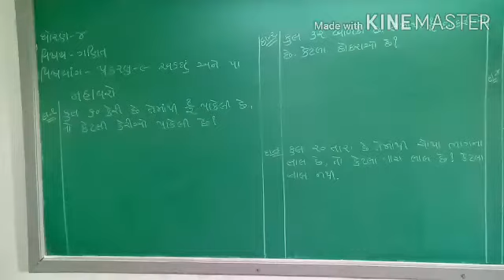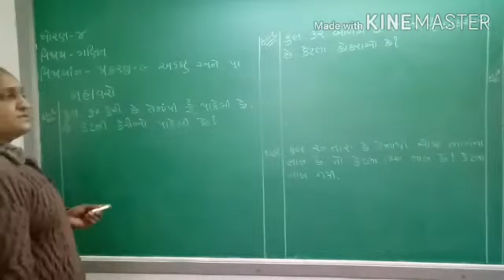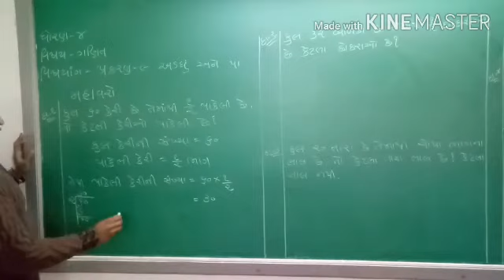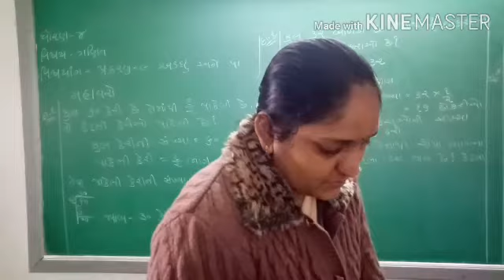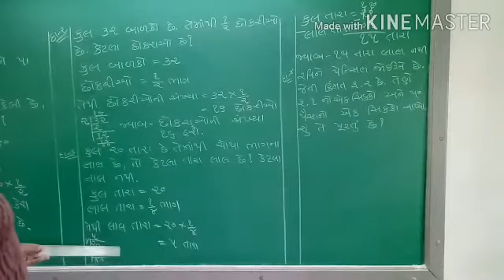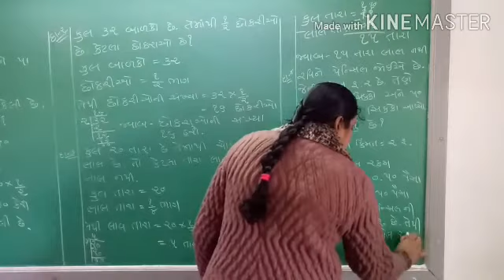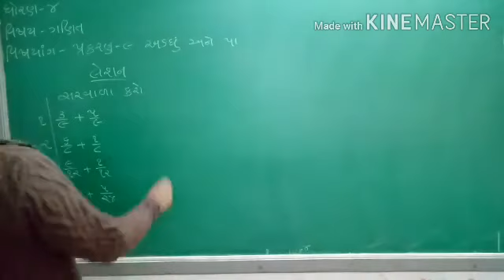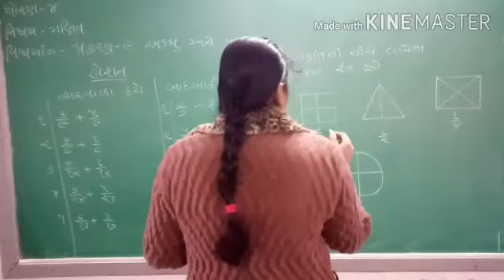Std-4 Maths. cha-9 lec-7